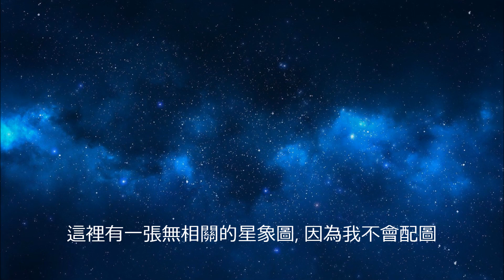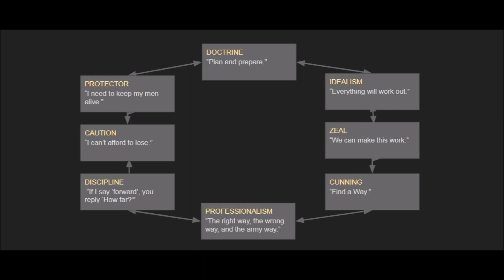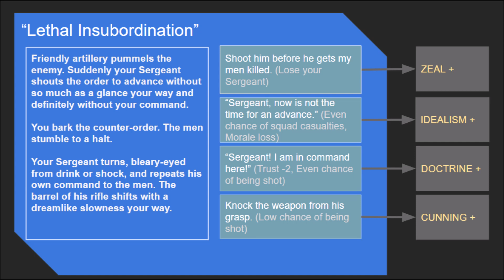超前印象#1 - Burden of Command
一個新的系列,專門介紹一堆還有的等的遊戲
第一集 - Burden of Command